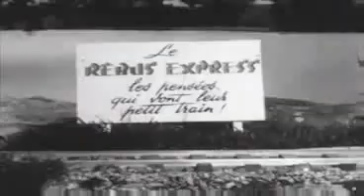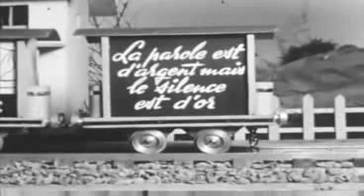LE PETTITE TRAIN REBUS